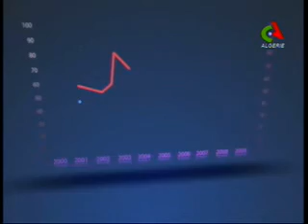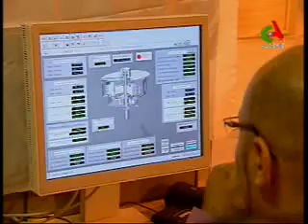La Semaine Eco 12/04/2016